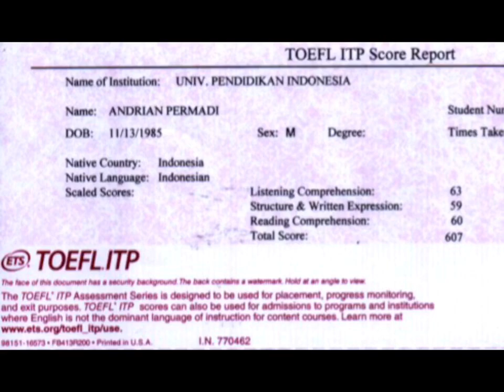dapat 600 TOEFL ITP